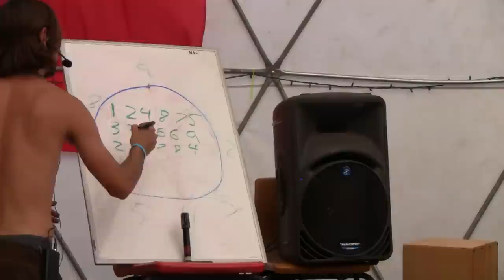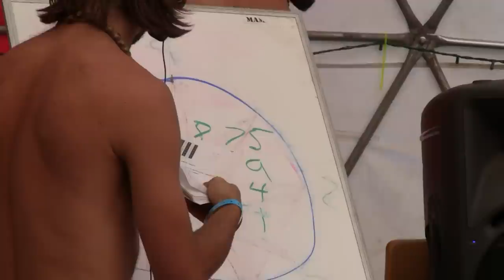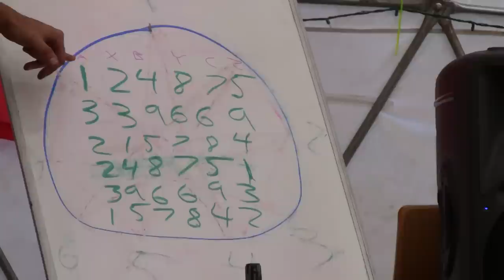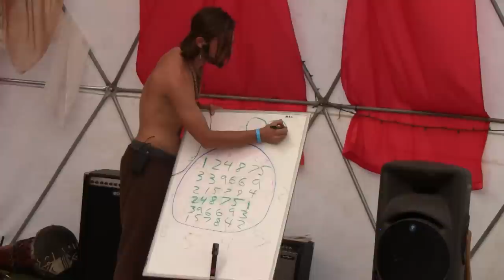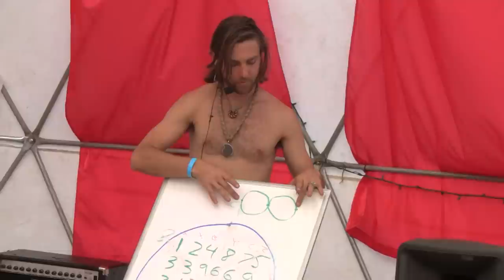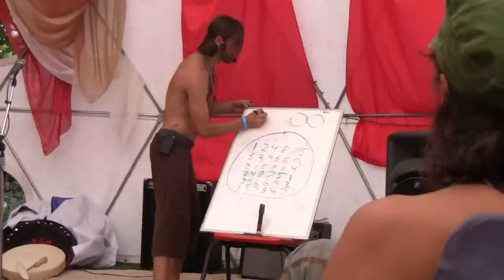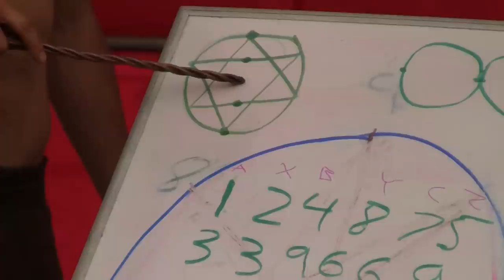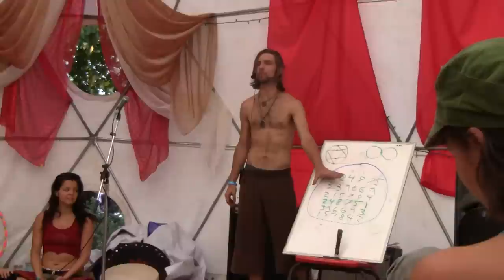Science of Sentience - Part 3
Workshop on the Science of Sentience @ Mystic Island Festival in January 2012. Gregor Arturo presents his perspective about the logic of perspective, and how it unfolds through pattern to create higher levels of conscious thinking, being, and experiencing, while also discussing zero point energy physics and vortex based mathematics.